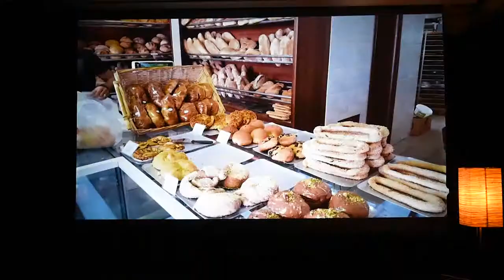Tensionleinwand grau Hochkontrast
Cinema Grey Tension Leinwand mit grauer Oberfläche ist eine Kochkontrast Leinwand, ermöglicht starke Schwarzwerte und intensive Farben.